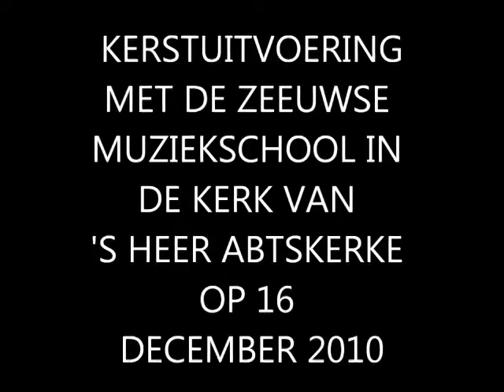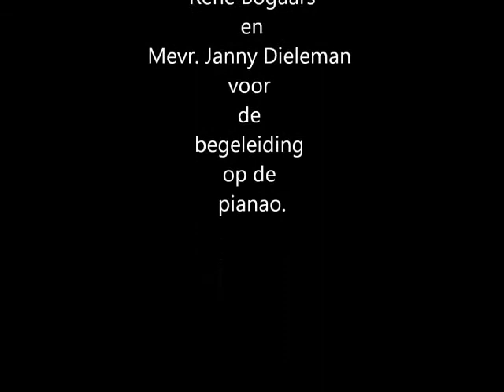Kerstuitvoering Zeeuwse Muziekschool 2010